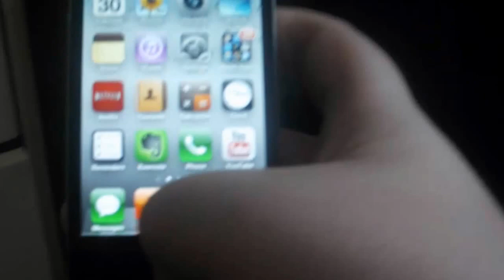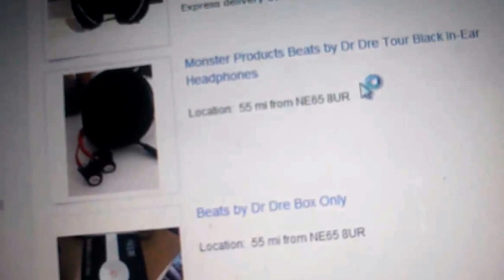GIVEAWAY DR DRE BEATS,MICROSOFT ARC TOUCH MOUSE,$100 ITUNES CARD + More (CLOSED)